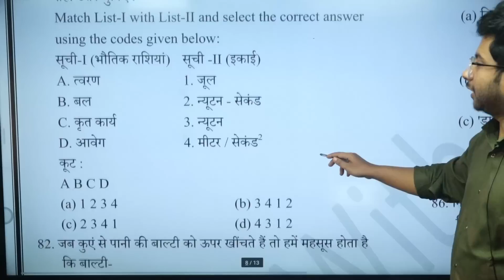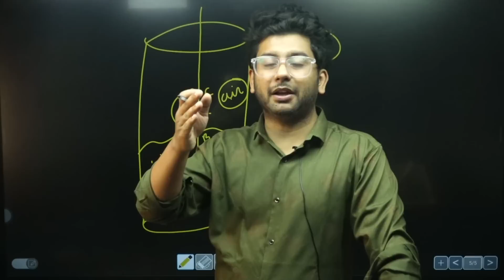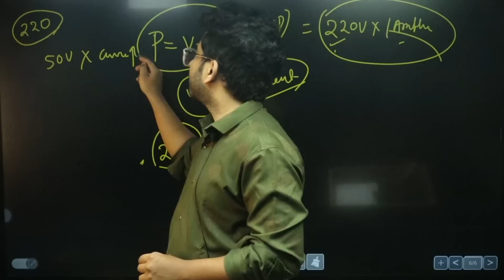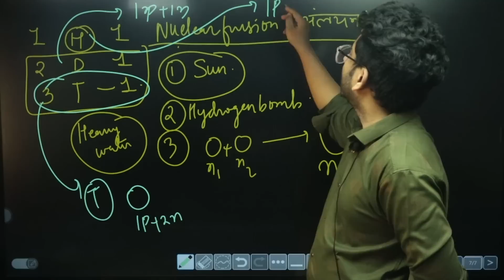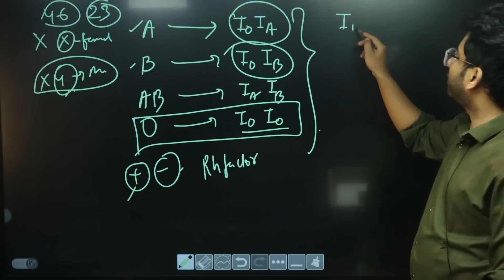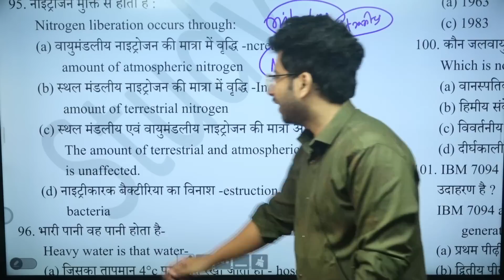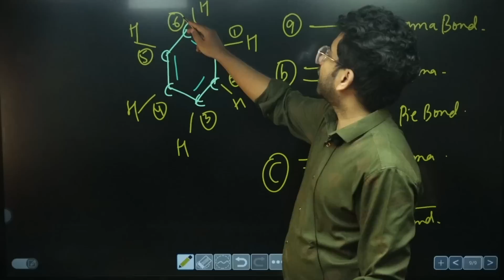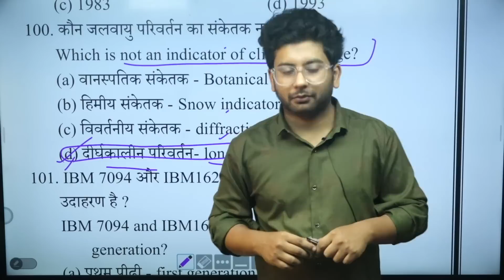JSSC CGL 2023 | General Science | Test Series -2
🔥 अबकी बार JSSC CGL पार
In this session, smriti mam will be discussing the most important questions of Jharkhand GK for Jharkhand State Exams. Watch the complete video to boost your exam preparation.